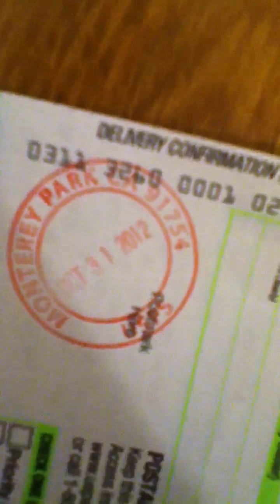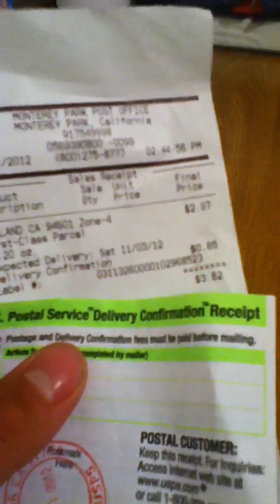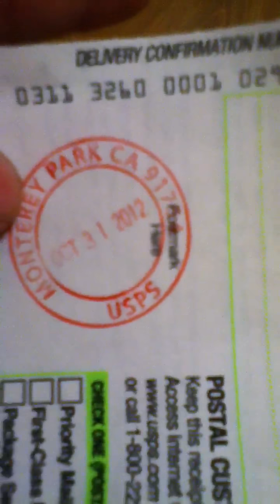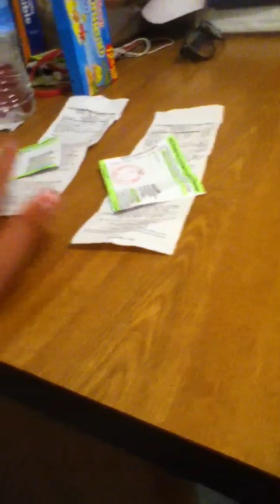Shipping receipts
Itsalethoubro and quesobandito1 sub them! Like rat comment sub! Happy Halloween !